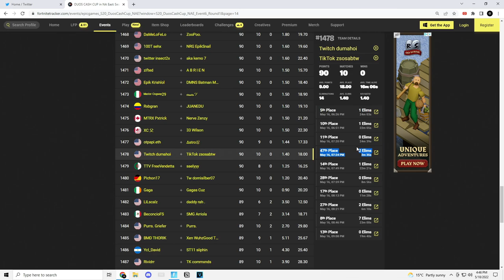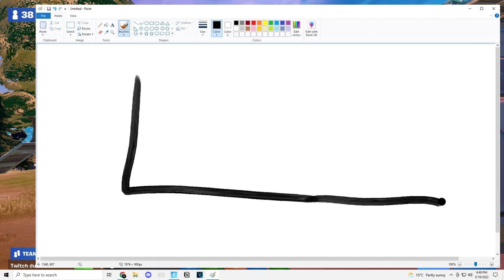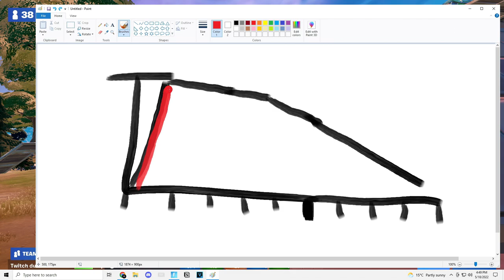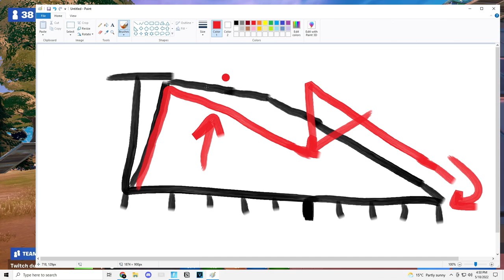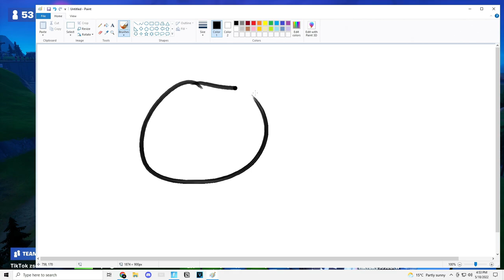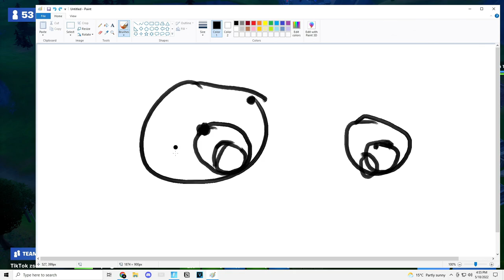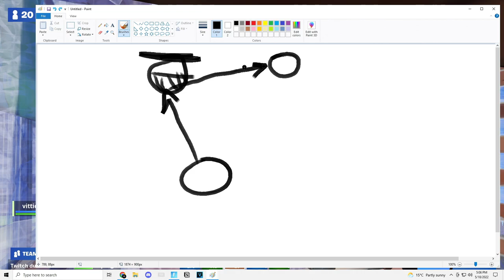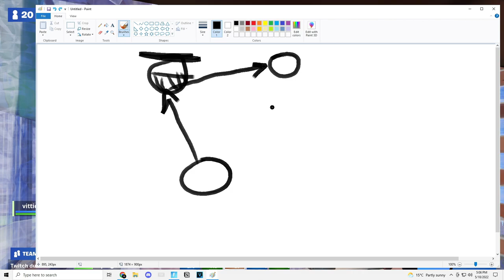The ULTIMATE Gameplan for Duos (Full Game Analysis)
Tags: fortnite battle royale noahreyli deyy reet unknownarmy nrg faze mero reverse2k fncs bugha vod review analysis how to play how to frag wkey understanding right hand peek smart fragger IGL endgames scrim tournaments FNCS duos trios preplanning xnb how to succeed scrims,
proguides fortnite proguides fortnite tips how to get better at fortnite 200iq